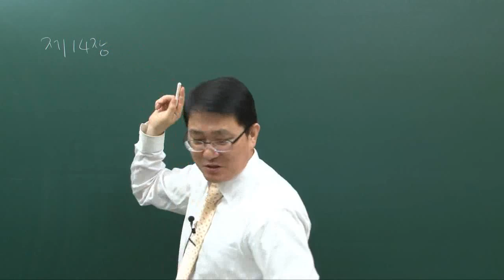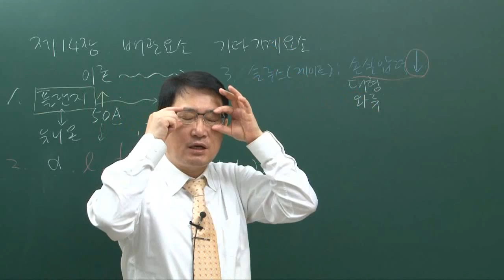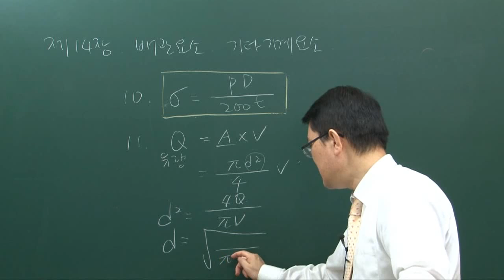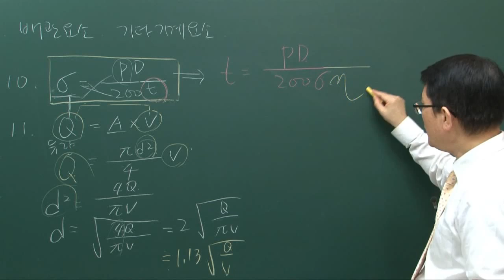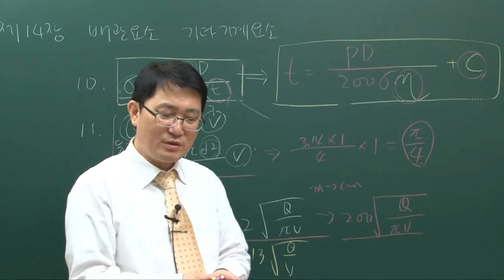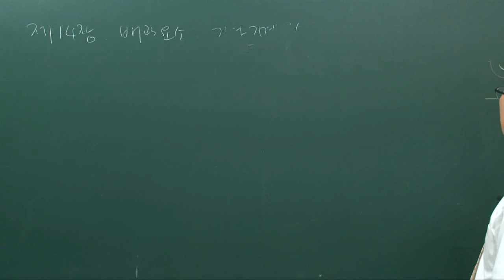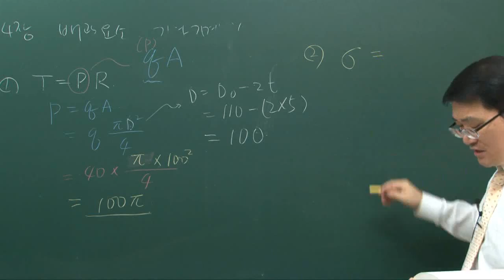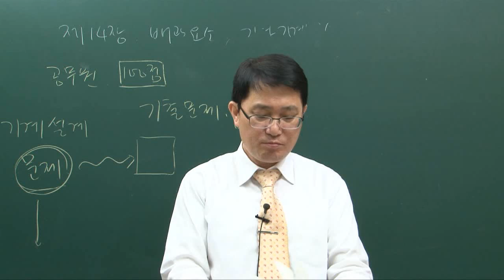[더배움] 9급공무원 조현 기계설계 이론+문제 제46강 문제풀이